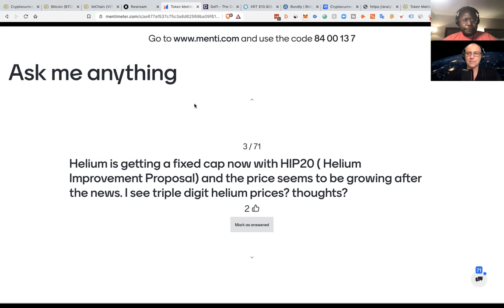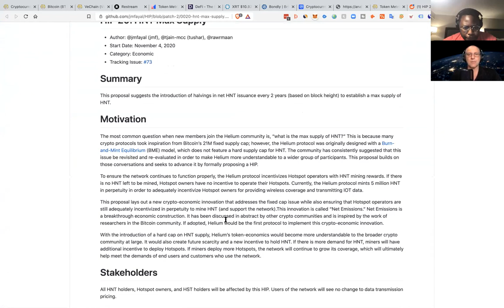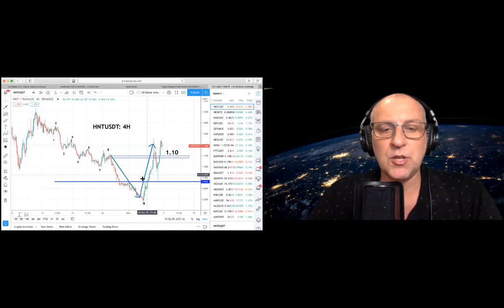Helium (HNT) Maximum Supply a Good Thing? Helium HIP 20 | Token Metrics AMA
Helium (HNT) maximum supply a good thing?

Helium HIP 20.